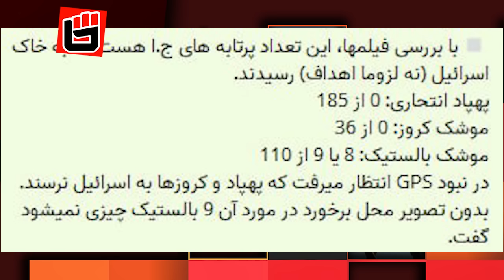درخواست ارتش اسرائیل از مردم ایران: با شروع موج جدید حملات ما قیام را از داخل شروع کنید